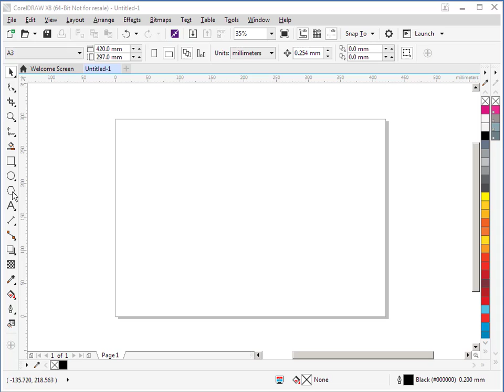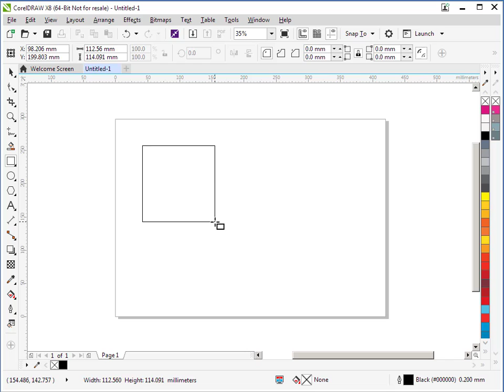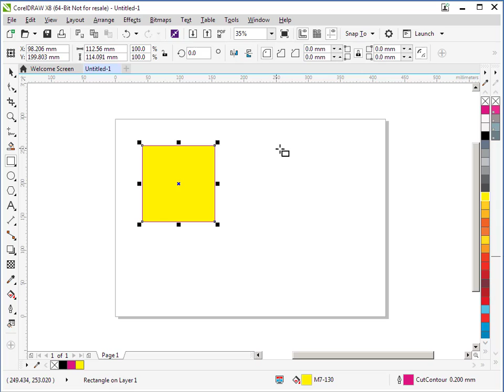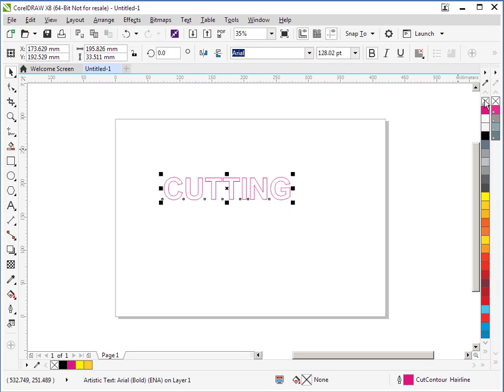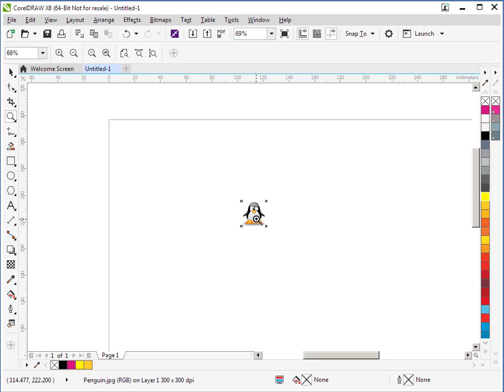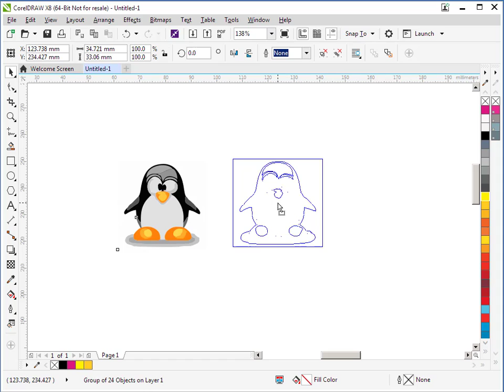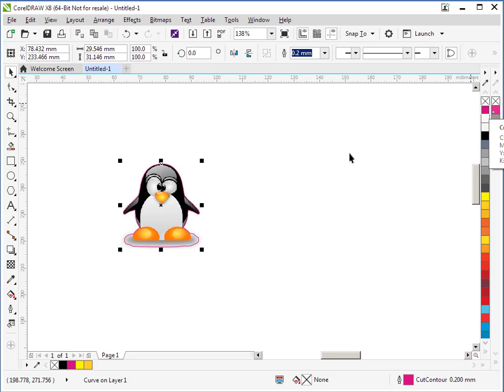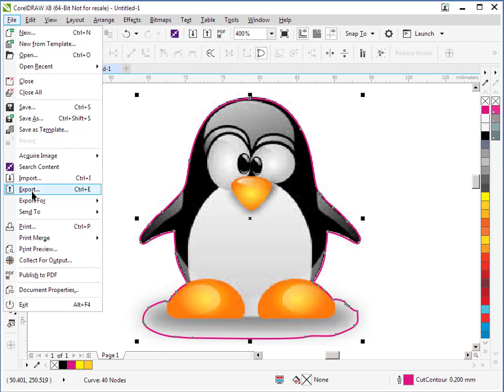Cut lines with Corel Draw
A quick video to show how to import an image and then create cut lines for your vinyl cutter